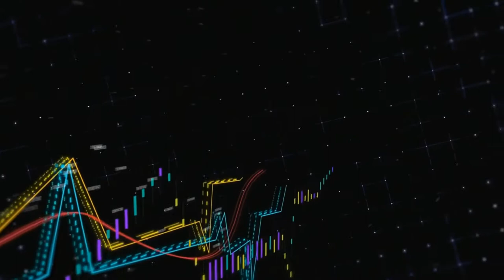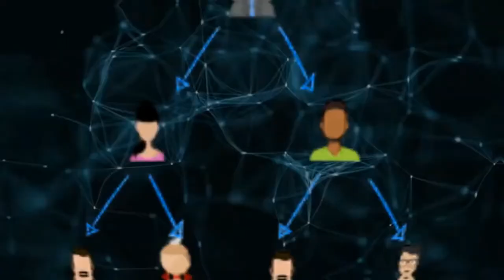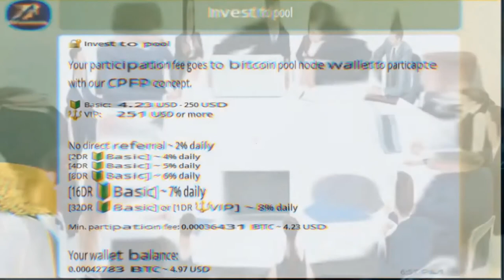BA Wallet Part 1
Introduction for BitAccelerate Wallet